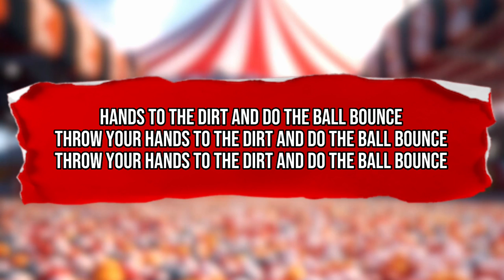BALL BOUNCE 2.0 - Lardi B X 23cups OFFICIAL LYRIC VIDEO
BALL BOUNCE 2.0 is a Shaggy 2 Dope rendition of his original song "Ball Bounce.

Performed by: Lardi B and 23cups
Written by: Lardi B, 23cups, (Shaggy 2 Dope sample)
Produced by: Dielog
Cover art: Dielog and Debryne Graphics
Lyric Video: 23cups
Record Label: Never Satisfied